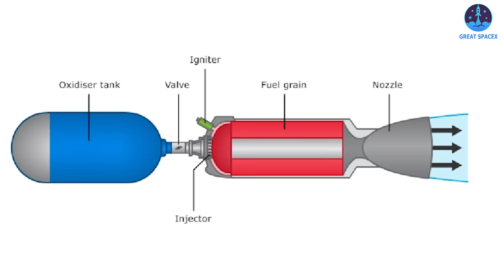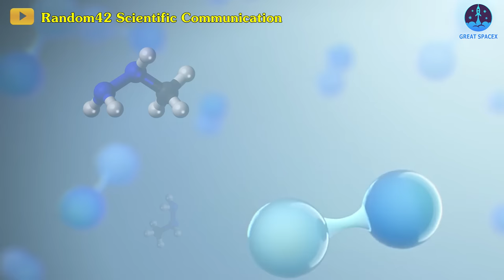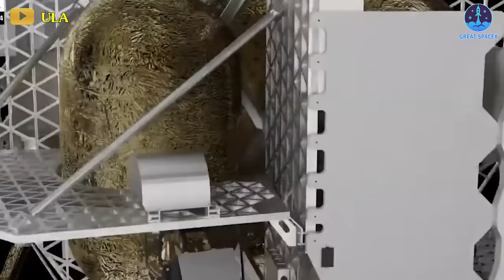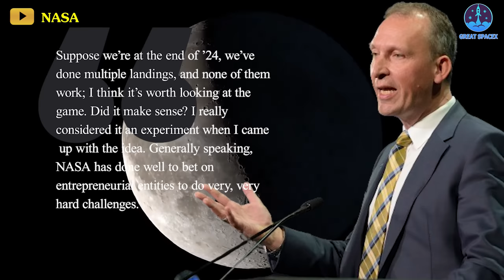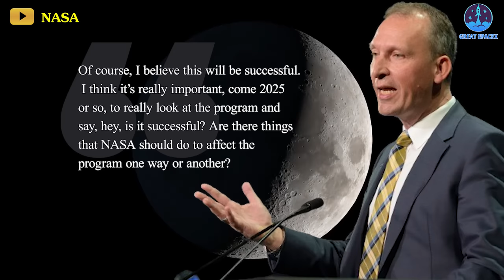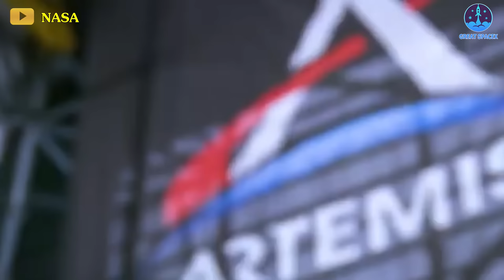NASA finally declared the real reason the Peregrine moon lander Failed!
While ULA and Blue Origin were celebrating the long-awaited success of their Vulcan flight, NASA encountered a setback. Their first robotic lander in over fifty years lost its trajectory to the moon after just a few hours of flight.
The Peregrine lander, commissioned by NASA, was slated to touch down near the lunar south pole on February 23. A successful landing would have marked the first American moon mission since Apollo 17's arrival in December 1972, and notably, the inaugural lunar landing by a private company.
Shortly after the spacecraft detached from the rocket's upper stage, controllers encountered a concerning issue. An anomaly with its thrusters hindered the spacecraft's ability to align itself with the sun, posing a potential threat to its capability to make a soft lunar landing.
The initial indication of trouble arose when the spacecraft couldn't adjust its position to allow its solar panels to face the sun. The ground-based engineering team managed to command the craft to maneuver into the correct orientation, enabling its batteries to recharge. These batteries are crucial for powering Peregrine's communications and scientific instruments, which, at present, appear to be functioning adequately.
After numerous attempts, that aspiration has now been officially shattered. Astrobotics and NASA have focused on a potential explanation for the issues affecting its Peregrine moon lander.
"Astrobotic's current hypothesis regarding the propulsion anomaly on the Peregrine spacecraft is that a valve between the helium pressurant and the oxidizer failed to reseal after activation during initialization," stated company representatives in a post on X Tuesday afternoon (Jan. 9).
"This resulted in a surge of high-pressure helium, causing a spike in the oxidizer tank's pressure beyond its operational limit and subsequent tank rupture," they further explained.
In simpler terms, imagine this: you have a spaceship, and inside it, there are things that help it move around. One of these things is like a door that controls the pressure inside. Astrobotic thinks that this door didn’t close properly when they turned it on, which caused too much air to go into another part of the ship, making it burst from not being able to withstand the extra air.
In space, a propellant system leak acts as a thruster (explains cartoon balloon physics), which in turn hindered the teams' ability to position the solar panels for charging the batteries.
The Peregrine lander relies on a hypergolic propellant mixture, blending hydrazine fuel with a nitric oxide and nitrogen tetroxide oxidizer solution. This established design ignites spontaneously when these substances come into contact, eliminating the need for an external ignition source.
Astrobotic's spacecraft comprises two fuel and oxidizer tanks each, along with a fifth tank for helium pressurant. The craft features five main engines and 12 smaller attitude control engines.
Astrobotic engineers have devised a method to prevent the lander from spinning uncontrollably. However, with a continuously operating reaction control thruster and a leaking propellant, the spacecraft's fuel will eventually deplete, resulting in its loss.
While this explanation is preliminary, a comprehensive report will be prepared by an expert review board post-mission. All available data from the lander is being collected to support this analysis.
The ULA's Vulcan rocket placed Peregrine on the intended translunar trajectory without any apparent issues. There's currently no evidence suggesting that the propulsion anomaly occurred due to the launch.